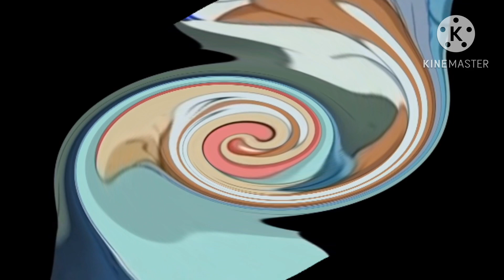Mighty masked cat niyander it’s niyanders birthday’s parts 1 parts 2 in 1000 flutes cubed